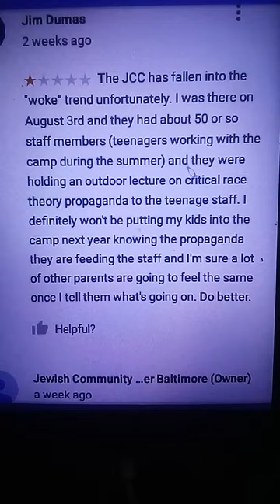JCC OWINGS MILLS Maryland truth I didn't write this but the new generation left off where the old🛑s